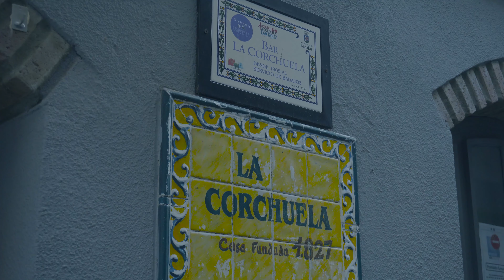Rosa Morena, reconstrucción de una cantante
Adelanto del documental reivindicando la vida de Rosa Morena, cantante extremeña de Badajoz.
Realizador: Marcos Elguero para Falso Ekeko.
Edición: Ariel Gauna para Arca Producciones
Cámara: Manuel Blanco